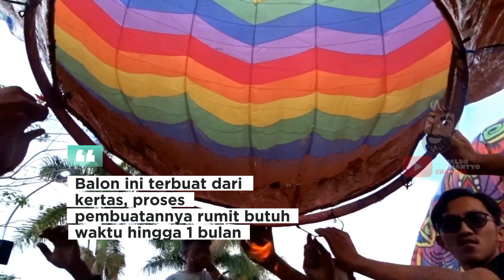KEREN!! FESTIVAL BALON KERTAS | BALON UDARA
Tidak udah jauh-jauh ke luar negeri di Wonosobo juga ada festival balon udara yang mirip di Cappadocia.